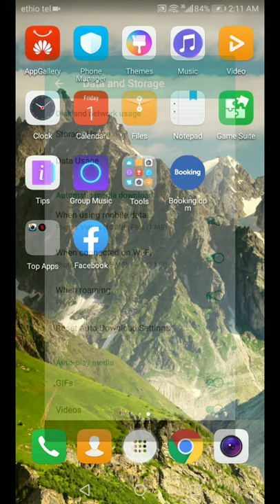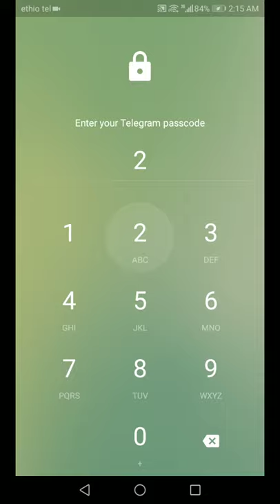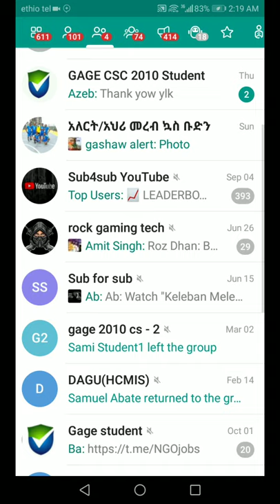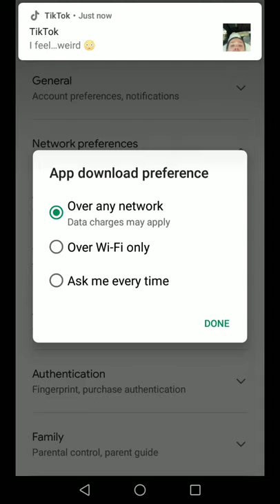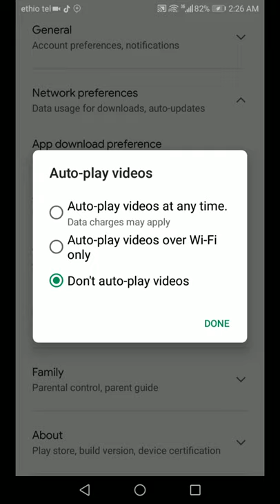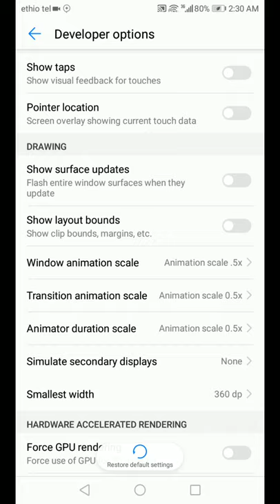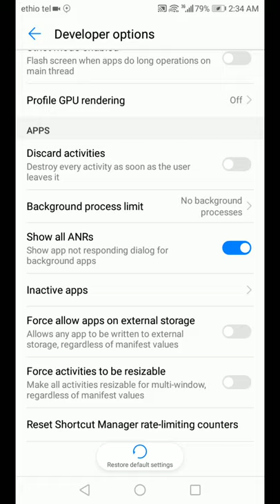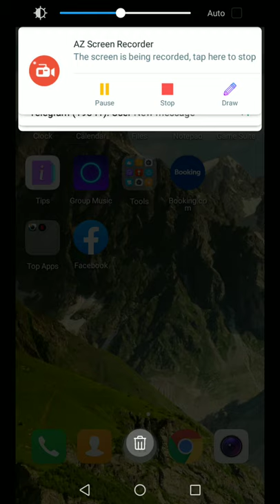Internet ስተጠቀሙ ብራችሁን ቶሎ ቶሊ እየጨረሰ የተማረራችሁ|| Space Full እያለ የተቸገራችሁ?|| ይህን Setting ያስተካክሉ